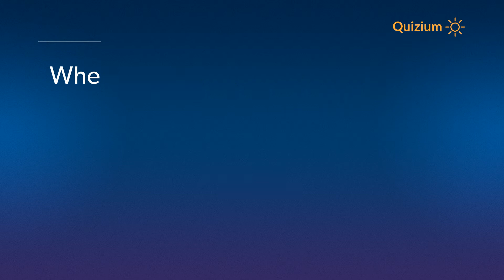When did the debut album of Bon Jovi release? Bon Jovi Quiz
Related:

Bon Jovi Quiz What was the title of the debut album of Bon Jovi? and more questions